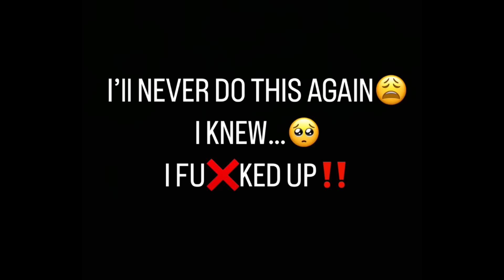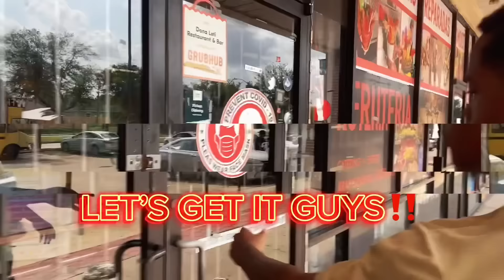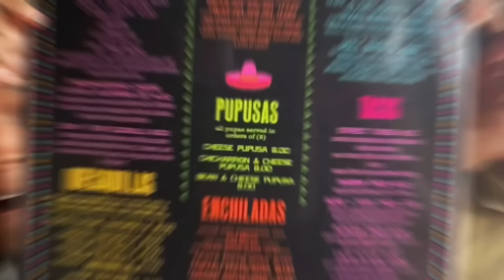My Daily Vlog Video | Vlog Video 6 | BESTFRIEND DAY PART2 | GHOST PEPPER VLOG | PARADISEVLOG VIDEO I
Hey Guys;
Welcome To Daily Vlog Video 6

Today I am showing many interesting things in my new vlog video. Hope you all enjoy my 7th blog video with me. I spend some time working on my ghost pepper blog & bestfriend day part-2 video. I’m super excited for sitting down eating at this restaurant and bought some things. If you’re interested in watching my videos on my channel and then I will creating more content making videos for my daily weekly blog channel.❤️

✅Video Edit: Paradise
✅Content Creator: Paradise

COPYRIGHT

Please, you can watch this video and some other videos made for your entertainment. I am happy to tell you that you cannot use my any content, images other things and etc from any of my videos without my permission.

lam not responsible for any use of my videos anywhere else without my permission. I hope you enjoy watching my videos.

I really appreciate watching my video.❤️

LET'S GET IT GUYS.🙌🔥❤️